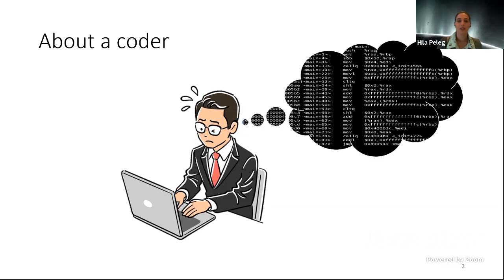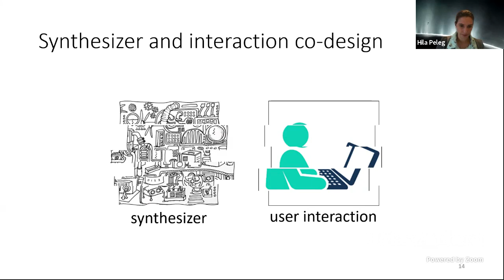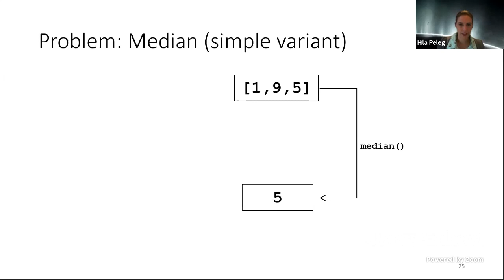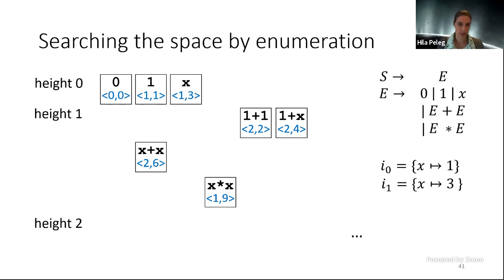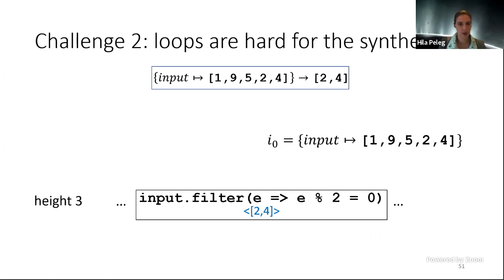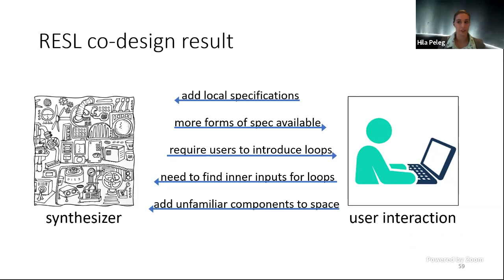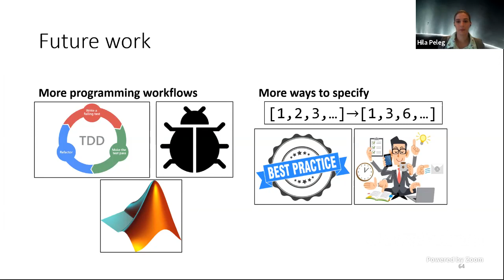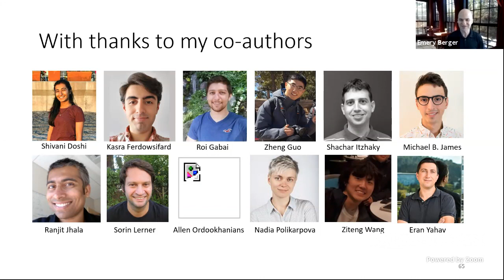UMass CS Systems Lunch - Hila Peleg (UCSD)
Hila Peleg (UCSD)

Programmer Tools with Program Synthesis

Program synthesis is the problem of generating a program to satisfy a specification of user intent. Since these specifications are usually partial, this means searching a space of candidate programs for one that exhibits the desired behavior. A lion’s share of the work on program synthesis focuses on new ways to perform the search, but allowing the user to communicate intent remains a major challenge. Synthesis tools are often designed either with no particular group of users in mind, or for domain-specific users such as Excel users or data scientists. We wish to leverage synthesis to create better tools for developers, which means we should narrow our focus and our understanding of our users. Focusing on any subgroup of users allows making assumptions on both the input the user can generate for the synthesizer and the output they can consume. In the case of developers, concepts that are part of the programmer’s life such as code review and read-eval-print loops (REPL) can be leveraged for interactions with a synthesizer. This talk describes two synthesis-based tools that both leverage and cater to programmers as their users. However, designing for the user can put the interface of the synthesizer at odds with state of the art synthesis techniques. Synthesis is, at best, a computationally hard problem, and many existing program synthesis tools and techniques were designed around the synthesizer and its internals, their the user interface dictated by the needs of the synthesizer. We therefore demonstrate the process of concurrently building both the synthesizer and its intended user-facing tool as a solution to this problem.

Bio: Hila Peleg is a postdoctoral researcher in the CSE Department at University of California, San Diego, advised by Nadia Polikarpova. She recieved her PhD at the Technion, Israel. She also holds a degree in literature. Her research explores the way program synthesis can be transformed into tools for developers.